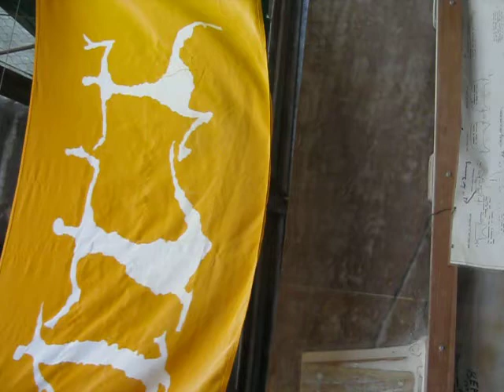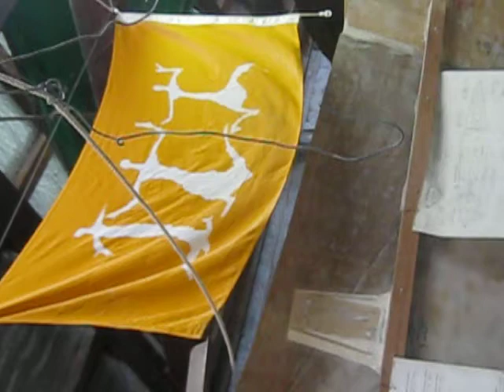Kevin Stoney Bourke Waitaha Waka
Kevin Stoney Bourke